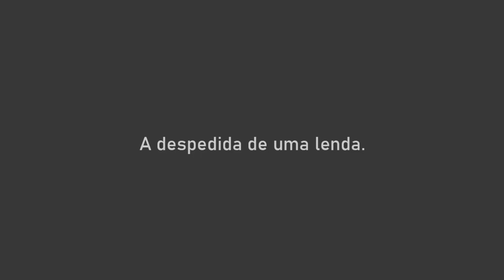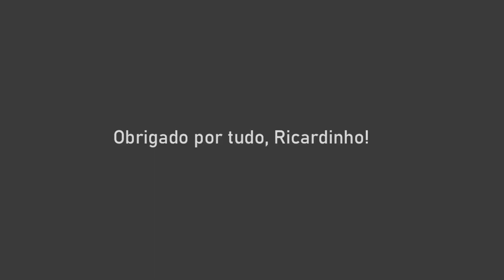OBRIGADO, RICARDINHO! - HOMENAGEM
🏴Valeu Maestro!